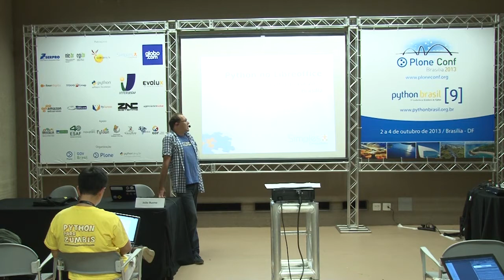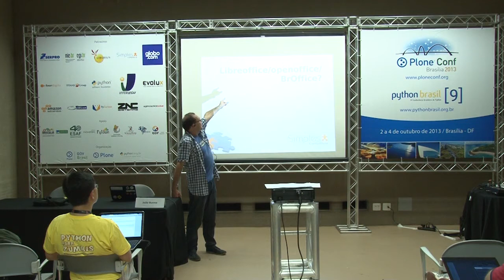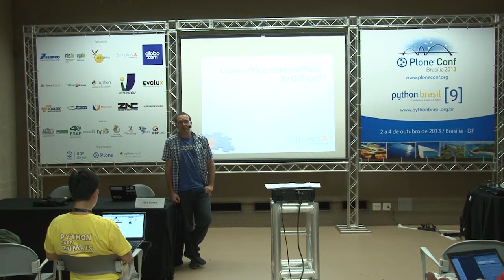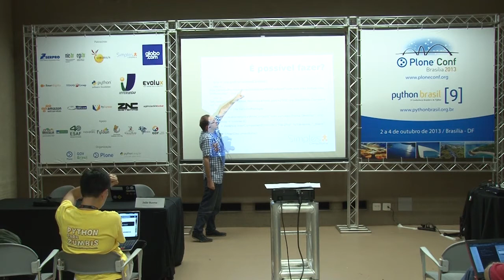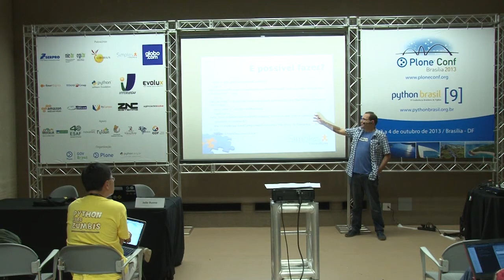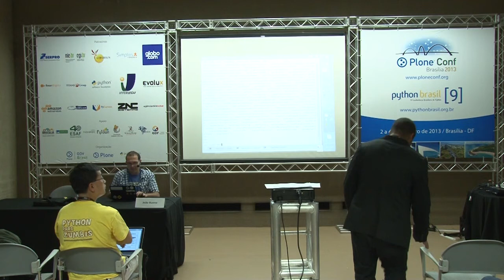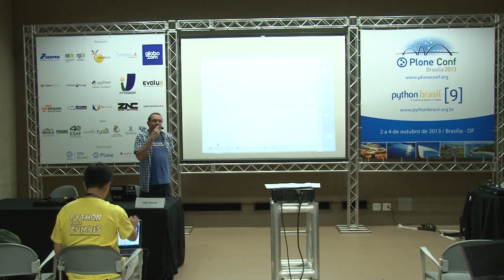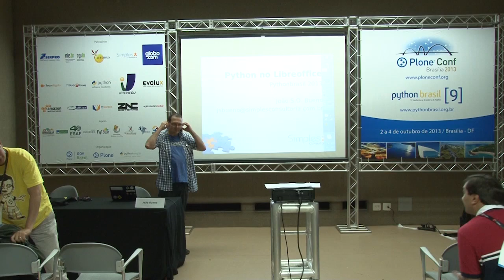Python dentro do LibreOffice